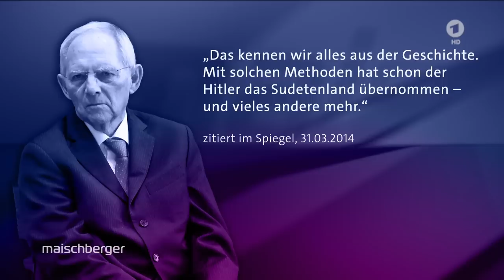Wie groß ist die Angst vor einem Atomkrieg? Wolfgang Schäuble (CDU) im Gespräch | maischberger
Jahrzehntelang festigten deutsche Regierungen die Abhängigkeit von russischer Energie. Wurde die Gefahr, die vom Kreml ausging, konsequent unterschätzt? Und könnte ein Atomkrieg drohen? Fragen an den langjährigen Bundestagspräsidenten und CDU-Politiker Wolfgang Schäuble.

Der ehemalige Bundesminister Schäuble sagt auf die Frage, ob er Angst vor einem Atomkrieg habe: „Ich habe zum ersten Mal keine richtige Antwort darauf, wie wir aus dieser schrecklichen Gefahr wieder herauskommen sollen“. Auf die Verantwortung der vorherigen Bundesregierung hinsichtlich einer zu großen Russlandnähe angesprochen, erklärt Schäuble: „Ich finde die Debatte wirklich ein Stück weit rückwärtsgewandt, die hilft uns jetzt auch nichts.“ Man müsse nun zusammen die dramatische Lage gemeinsam meistern und weiterhin Solidarität mit den ukrainischen Flüchtlingen zeigen.

Die Nähe zur russischen Politik und Wirtschaft des ehemaligen Bundeskanzlers Gerhard Schröder nennt Wolfgang Schäuble eine Schande: „Die Debatte um den früheren Bundeskanzler, die ödet mich eigentlich an. Ich finde allerdings schäbig, dass ein ehemaliger Bundeskanzler, sich in die Dienste einer ausländischen Gesellschaft begibt“, sagt der CDU-Politiker. Er habe „fast nur noch Mitleid mit diesem Mann. Aber es ist eine Schande für ihn, und es ist kein Ruhmesblatt für die Bundesrepublik Deutschland.“

Dafür zeigt sich Schäuble einverstanden mit der Politik von Bundeskanzler Olaf Scholz und lobt dessen Zeitenwende-Rede: „Das hätte man dem Bundeskanzler einer Ampel-Koalition auch nicht so ohne Weiteres zugetraut. Das war eine große Leistung.“ Nun müsse die Bundesregierung konsequent umsetzen, was sie angekündigt habe.

Außerdem zu Gast waren:

Andreas Gassen, Chef der Kassenärztlichen Bundesvereinigung (KBV)
Christina Berndt, Wissenschaftsjournalistin der Süddeutschen Zeitung
Walter Sittler, Schauspieler und Produzent
Jagoda Marinić, Autorin und Kolumnistin
Markus Preiß, Leiter ARD-Studio Brüssel